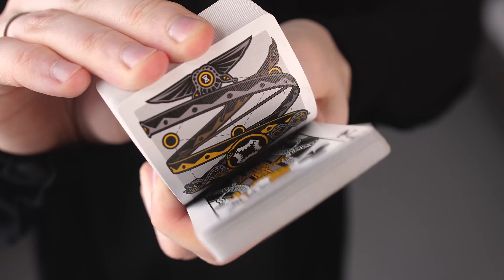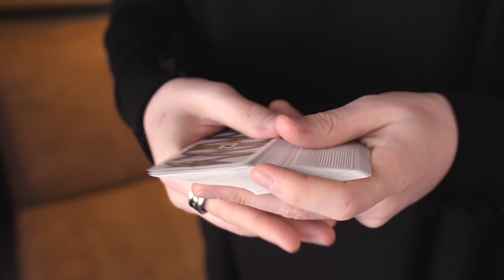Snakes & Ladders by Mechanic Industries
Living up to our tagline 'Fixing Games Since 2012', we've re-imagined the game of Snakes & Ladders but in a Quantum Mechanics kind of way! Twinned serpents create a snaking ladder using our trademark 13 repeating back marking system. Riffle through the deck to activate the animation and give your spectators a truly magical moment... then hit them with the other surprise tricks.

Easy to read markings

Multiple ways to read the backs, very clear and easy to determine value at a quick glimpse. Full detailed instructions included in the tutorial that accompanies this deck.

Custom Faces

All aces, not just the ace of spades have custom snake illustrations incorporated into the design. The typical red color of the hearts and diamonds has been replaced with a golden yellow to match the rest of the deck. The royals in the courts have visual snake elements.

Snakebite Gaff

A really surprising moment when a snake shoots out of the deck in an instant and steals the corner of the spectators card. Use the flip-book animation to set them up then strike them with this for shocking reactions!

Snake Reveal Jokers

A super creative and fun way to reveal a spectators card. Inventive design uses the snake to reveal a force card of the 8 of diamonds! Use any color change to activate the transformation and change the snake into the spectators 'freely' chosen card! This is a great little trick in itself but can be combined with the Snakebite Gaff and other features in the deck to create a full Snakes & Ladders routine.

Magic Tutorials

Boundary pushing magic with full video tutorial support. We teach you how to read the markings and give you multiple routines using the Snakebite and Joker reveal gaffs to get you started!